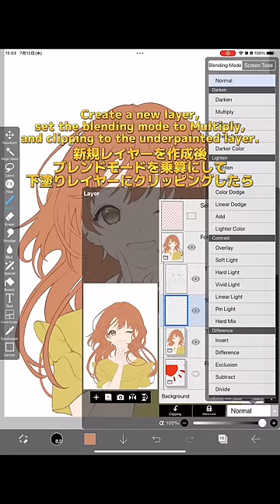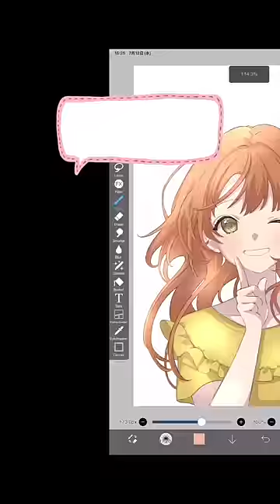【ibisPaint】 How to Use Airbrushes【Lecture】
【How to Use Airbrushes】 This is Yu! I explained some common pitfalls beginners tend to fall into when using the airbrush. Let's try to level up your coloring by skillfully switching brushes!